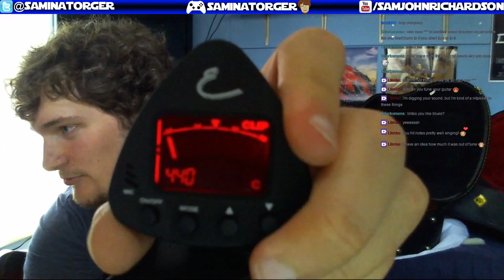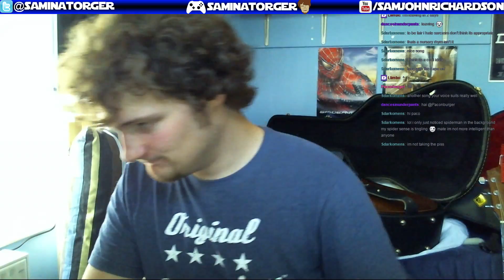Twitch Music Live Stream (8.6.15)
Another impromptu music stream I did the other day.  More to come.